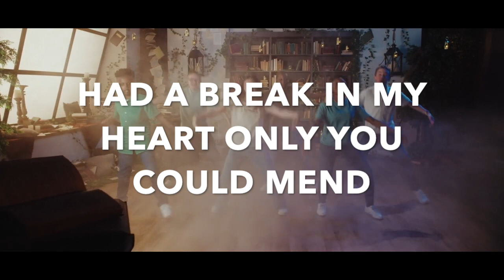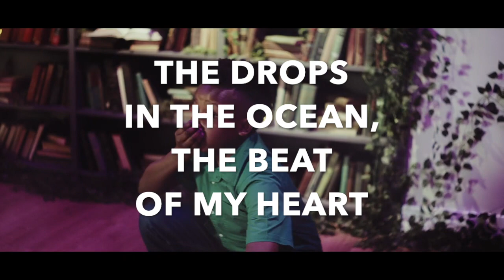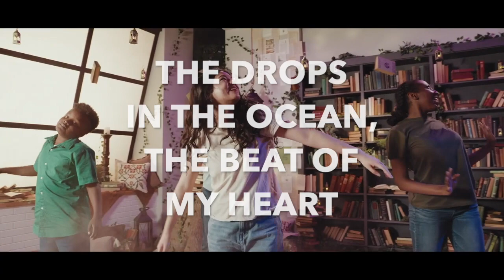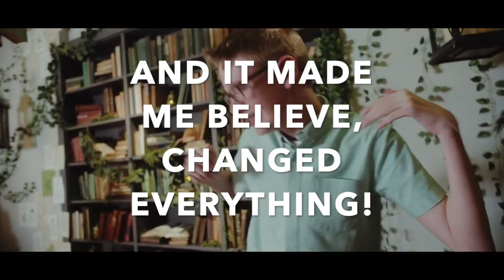Endless Wonder WSC MOTIONS